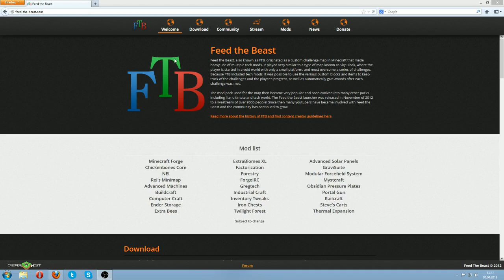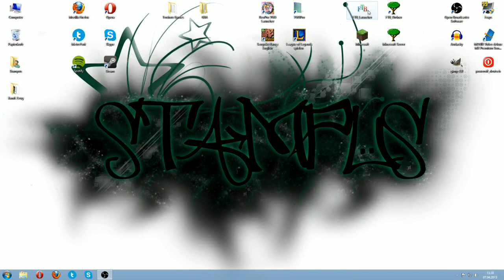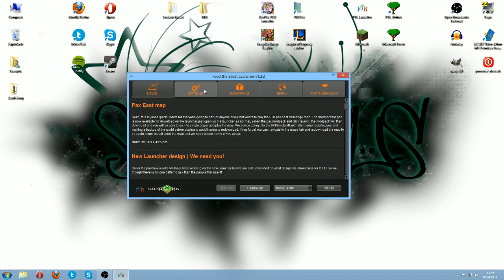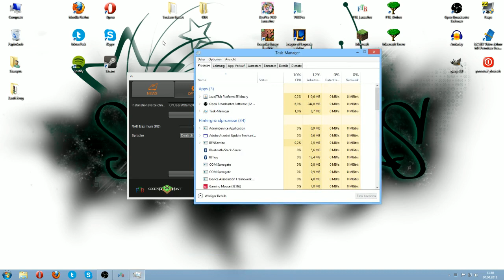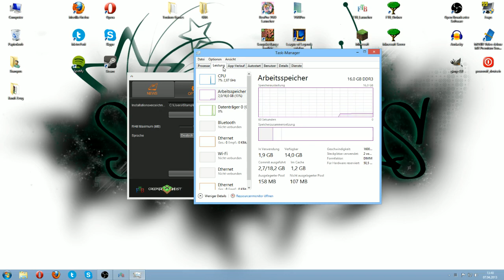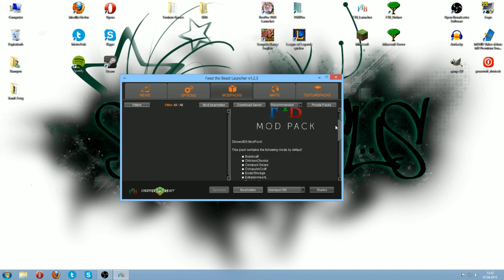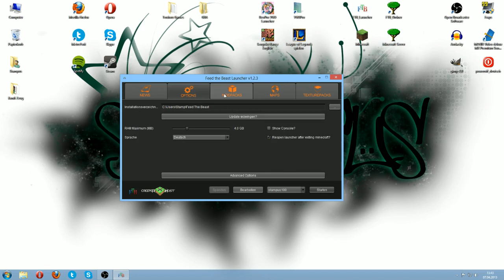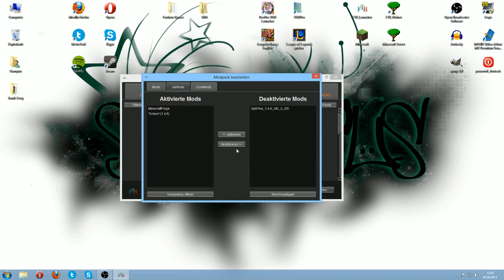Feed The Beast Tutorial - Installation und Einrichtung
Habt Ihr noch fragen? Dann stellt sie in den Kommentaren.